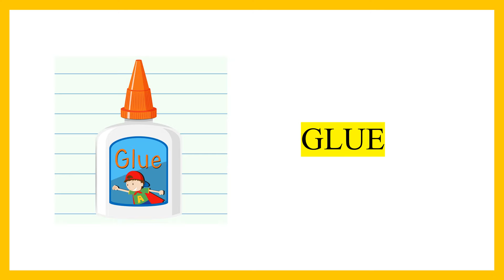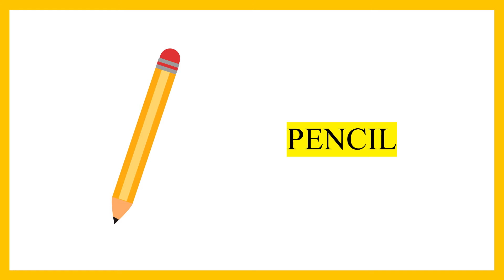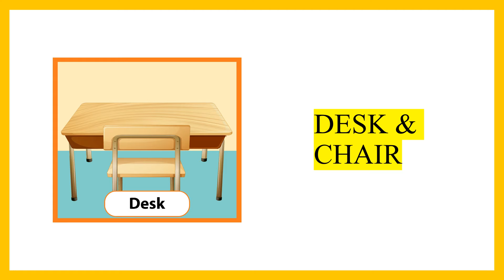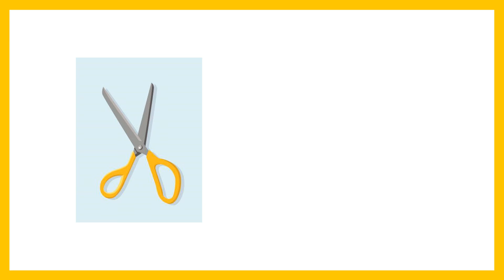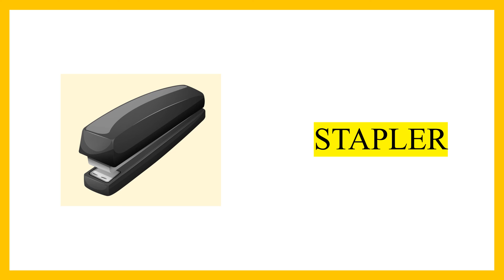Classroom Vocabulary | Learn Words of Classroom